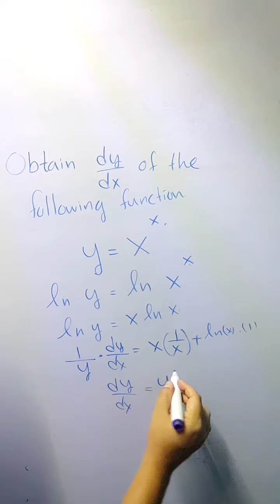Derivative of a weird function